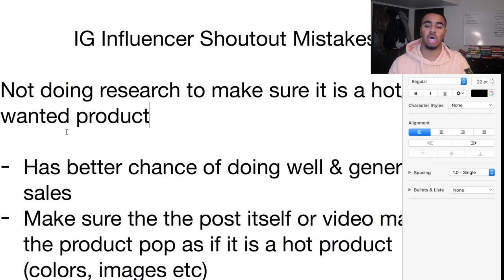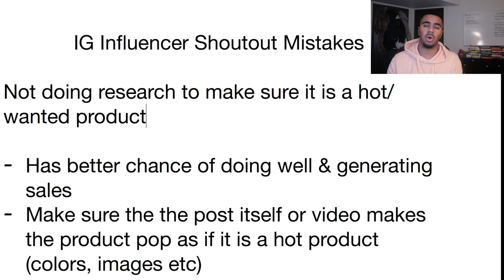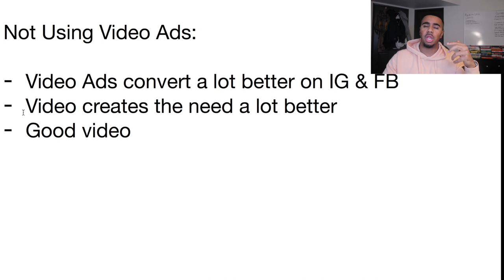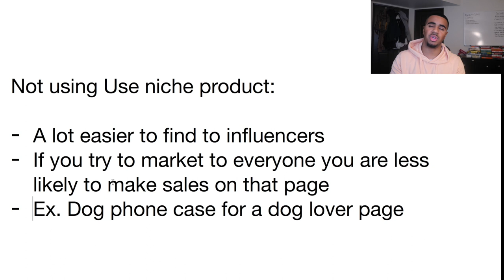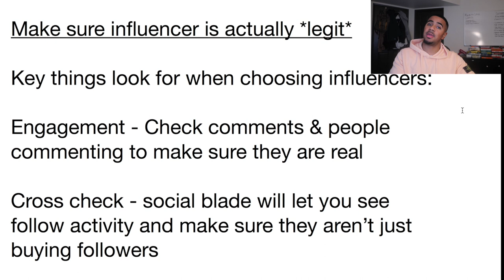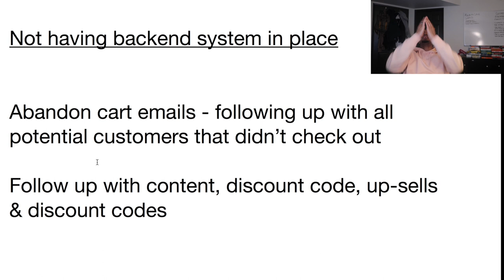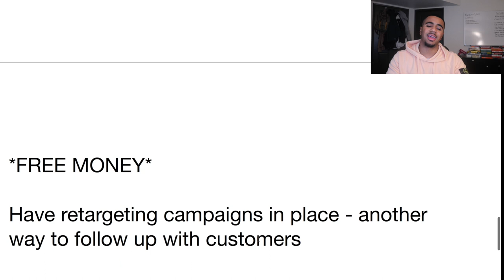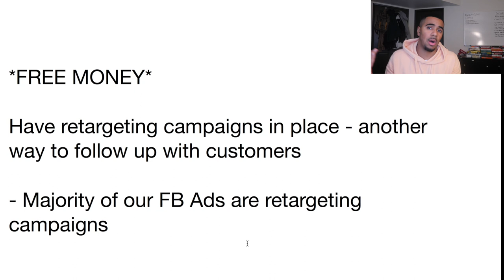Mistakes to AVOID with Instagram Influencer Shoutouts